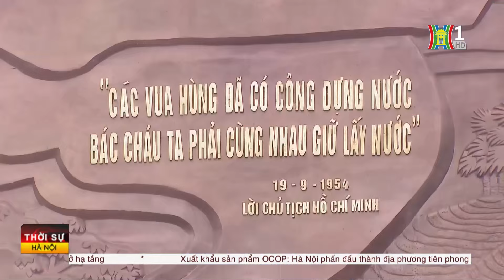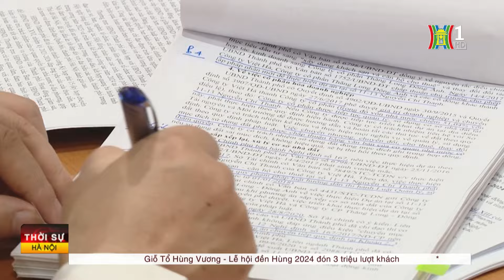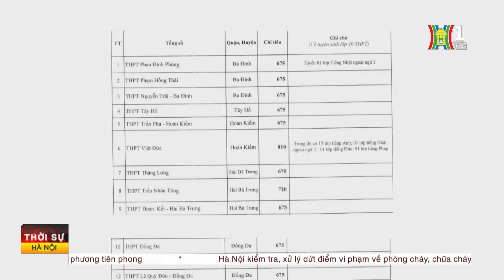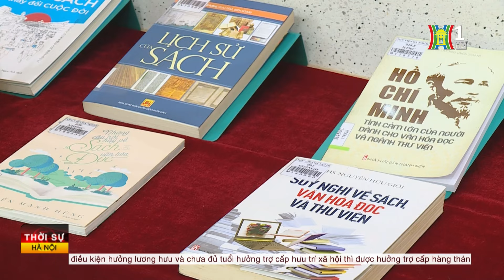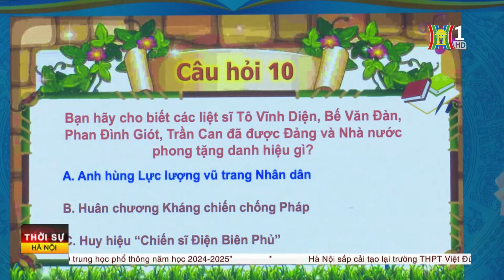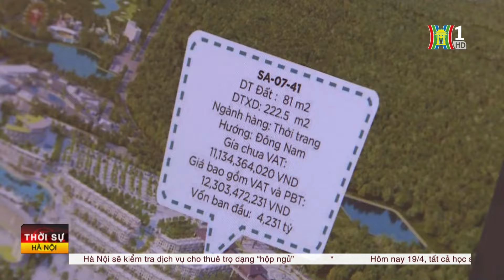Thời sự Hà Nội 19/04/2024: Hàng không tăng chuyến bay đêm, Irasel tấn công Iran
- Lễ dâng hương tưởng niệm các Vua Hùng
- Giữ vững ANTT, phát huy các giá trị văn hóa phú thọ
- Lễ hội Đền Hùng đón 3 triệu lượt khách
- HĐND các cấp thành phố ban hành hơn 300 nghị quyết
- Đẩy nhanh tiến độ công trình trọng điểm
- Ngày nộp hồ sơ tuyển sinh vào lớp 10
- Ngày sách và văn hoá đọc tại hà nội
- Tự hào là chiến sỹ nhỏ Điện Biên
- Hàng không tăng chuyến bay đêm trong dịp lễ
- Chuyển đổi thành đất ở không phải nộp tiền sử dụng đất
- Israel tấn công tên lửa vào Iran
- Mỹ phủ quyết nghị quyết công nhận Palestine là thành viên LHQ
- NATO tăng cường năng lực phòng không cho Ukraine
- Philippines - New Zealand nâng cấp quan hệ song phương
- Rơi máy bay, tổng Tư lệnh quân đội Kenya tử nạn